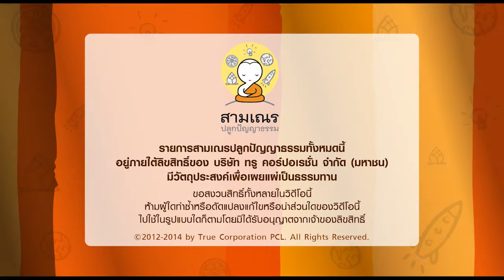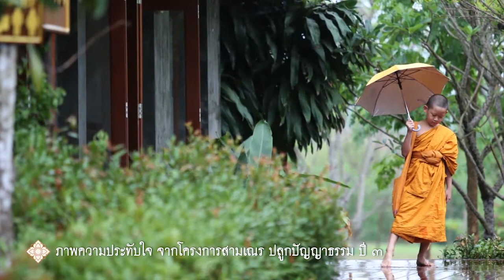Clean Channal 3HR 5